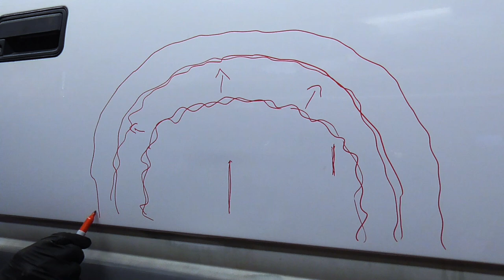How Body Shops Remove Dents - Detailed Explanation from Start to Finish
A detailed explanation on how body shops remove dents so that the filler never cracks, falls out, stays invisible and lasts forever.  Video demonstrates the correct process from start to finish.